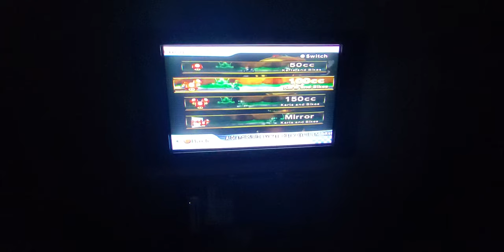Mario Kart Wii Part 2: Flower Cup (100cc)